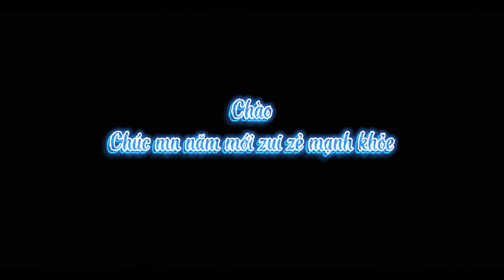Những pha xử lý đối thủ BỔ mắt cho mọi người và sự tư duy vô cực khi chơi chế độ TEAM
Anh em nào có thử thách thì bình luận bên dưới tui sẽ thực hiện nha ( nếu có thể )
Cám ơn anh em nhìu